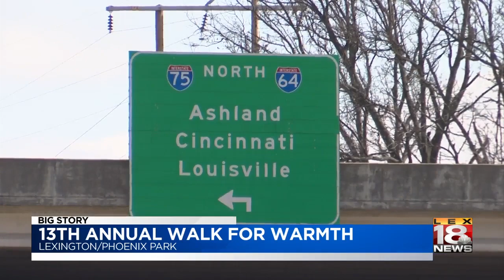13th annual walk for warmth raises money for homeless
13th annual walk for warmth raises money for homeless